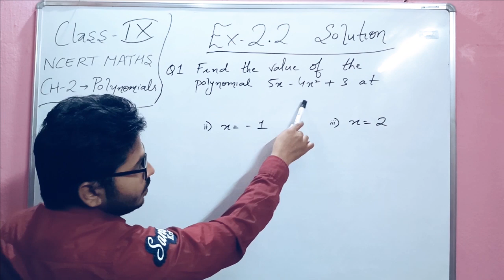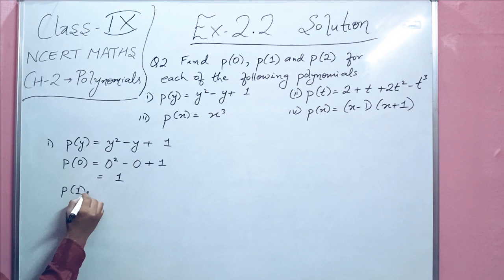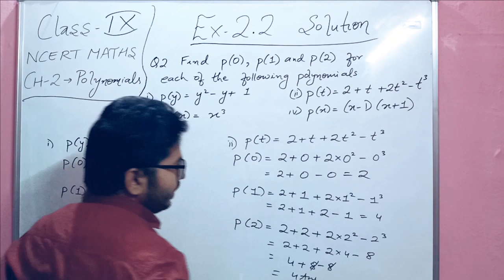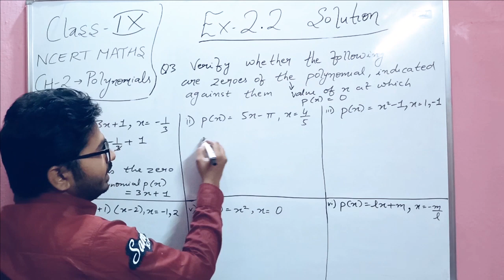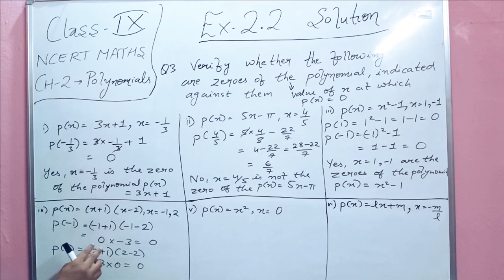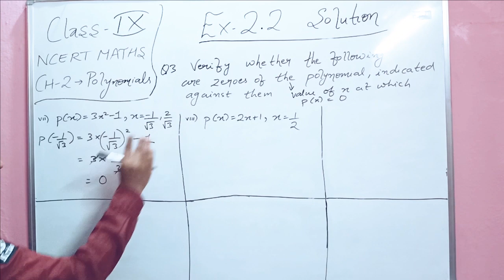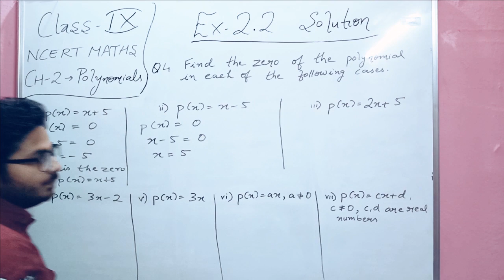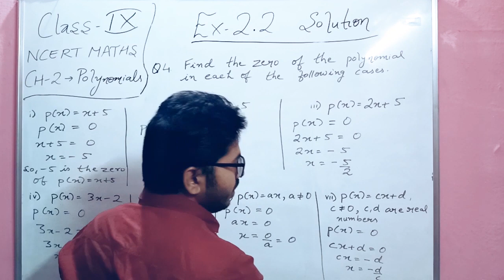Class 9|NCERT MATHS| EX 2.2 SOLUTIONS|CH 2-POLYNOMIALS|DreaMStar Classes|Shahnawaz Sir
In this video you will get solutions of Ex 2.2(all questions).Solutions are explained in a easy way so that you can understand it easily.

EX 2.5 SOLUTION VIDEO -